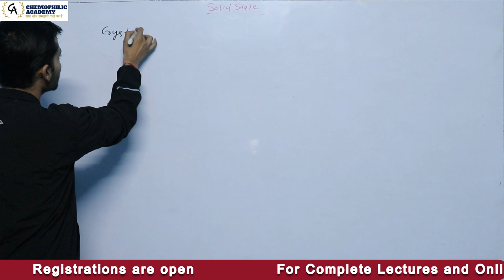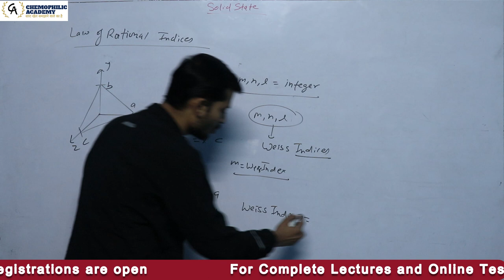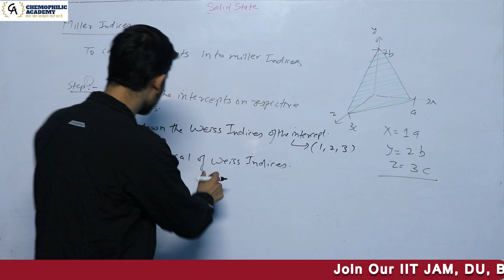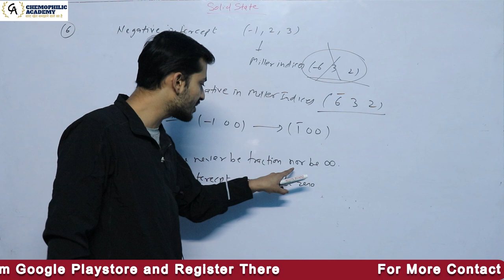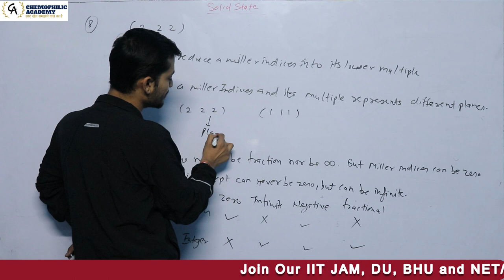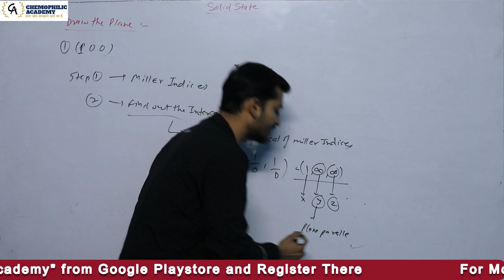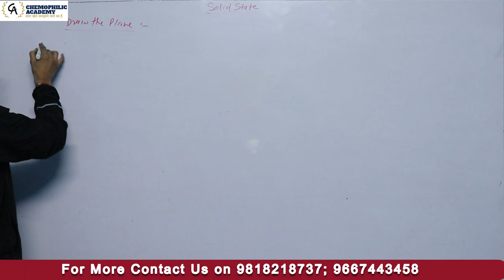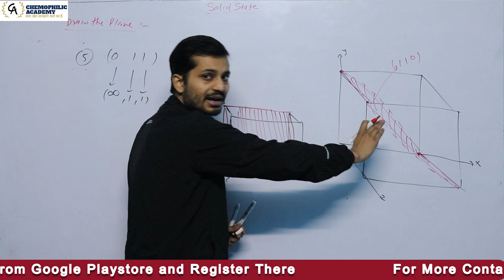Solid State Chemistry ।।Lecture - 14 || IIT JAM | NET | GATE | DU | BHU || Chemophilic Academy